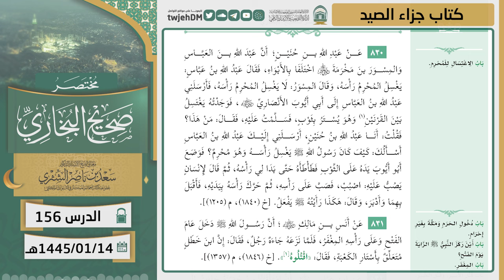156 ( مختصر صحيح البخاري | كتاب جزاء الصيد ) لمعالي الشيخ أ.د سعد الشثري | 14-1-1445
01:09  كتاب جزاء الصيد| ( حديث 821 )
04:42  كتاب جزاء الصيد| ( حديث 822 )
05:59  كتاب جزاء الصيد| ( حديث 823 )
06:59  كتاب جزاء الصيد| ( حديث 824 )
07:40  كتاب جزاء الصيد| ( حديث 825 )
09:31  كتاب جزاء الصيد| ( حديث 826 )
11:14  كتاب جزاء الصيد| ( حديث 827 )
15:56  كتاب جزاء الصيد| ( حديث 828 )
16:57  كتاب جزاء الصيد| ( حديث 829 )
19:30  كتاب جزاء الصيد| ( حديث 830 )
24:21  كتاب جزاء الصيد| ( حديث 831 )